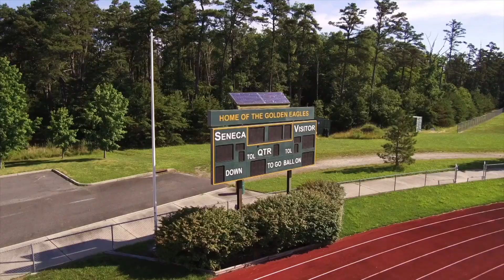"Peter and The Starcatcher"